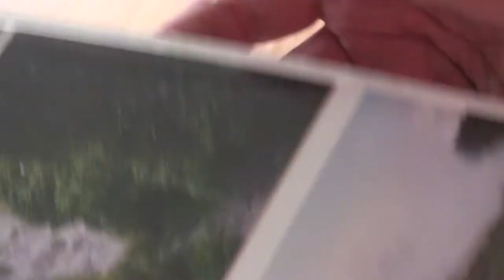Tasburgh woman is one of nearly 700 people alive in Norfolk thanks to organ donation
New figures have been released this week, showing that Val Cooper is one of nearly 700 people in Norfolk who have been kept alive by an organ transplant. Her sister, who lives in New Zealand volunteered to fly over to donate her kidney. Val has now had success in the World Transplant Games in Malaga - winning two gold medals and a bronze.